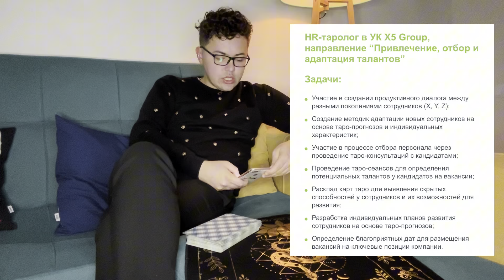Карты Таро в подборе персонала: техника, хайп или мракобесие?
Обсуждаем скандальную вакансию «HR-таролог» компании X5 Group.

Артём Салимов - клинический психолог, сексолог, член Ассоциации сексологов, практик психологического Таро
Финансовая поддержка автора:
для Сбер-переводов: + 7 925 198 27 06 (Артем Игоревич С)
/ arttarotpsy